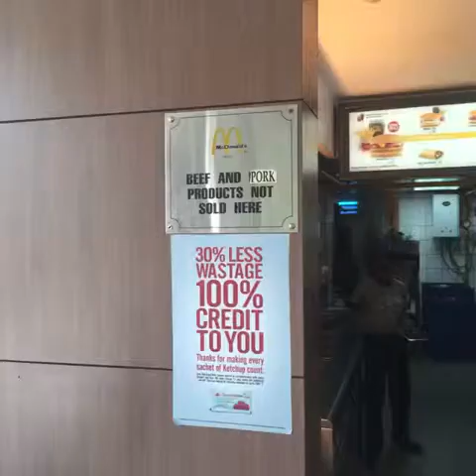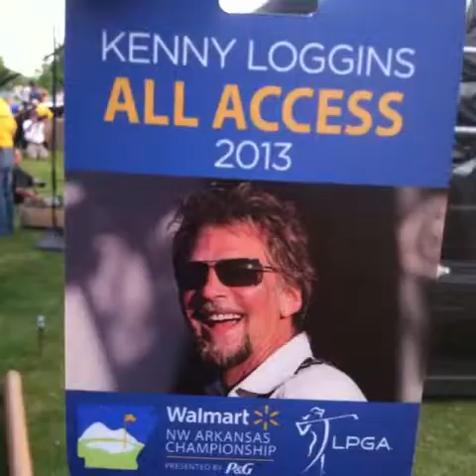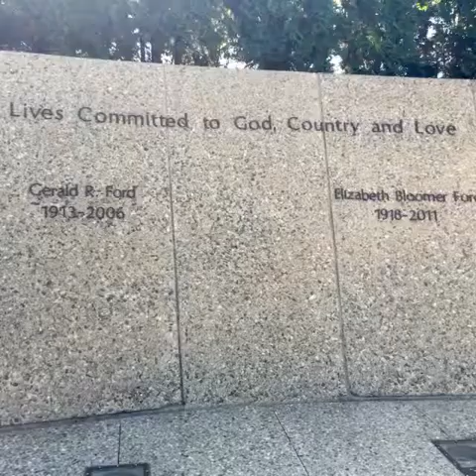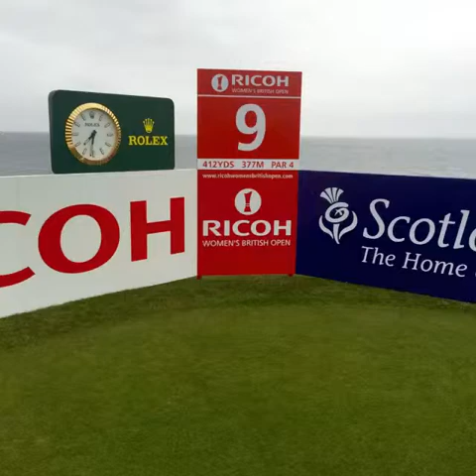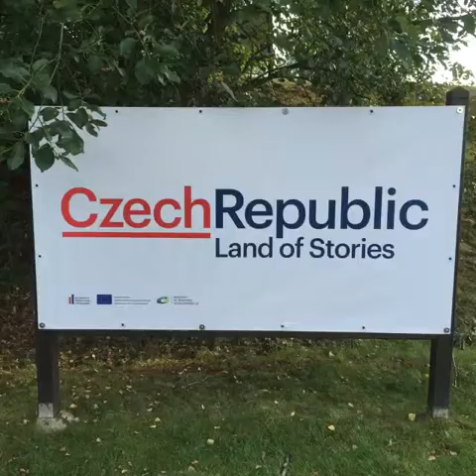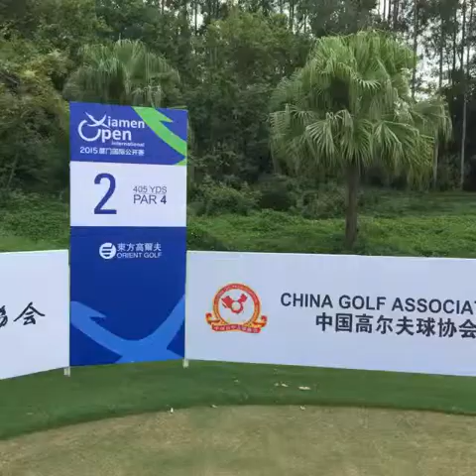Caddying and traveling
Song by Martin Solveig & Dragonette - Hello